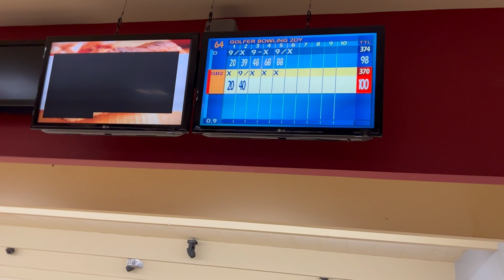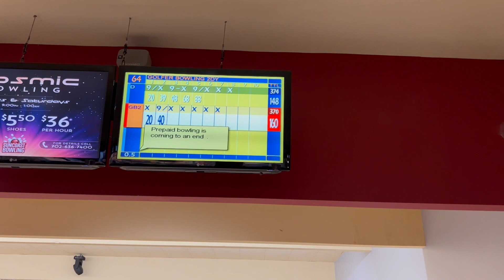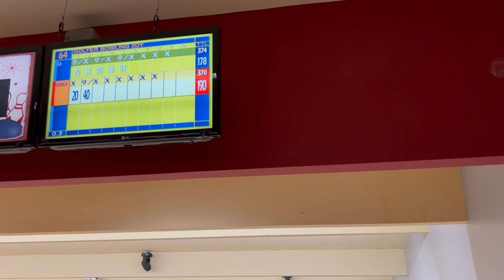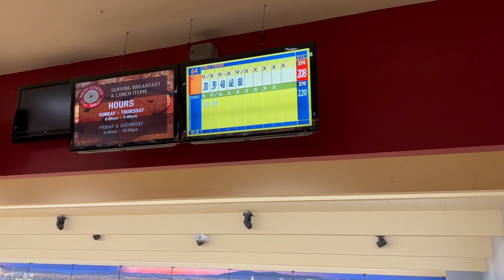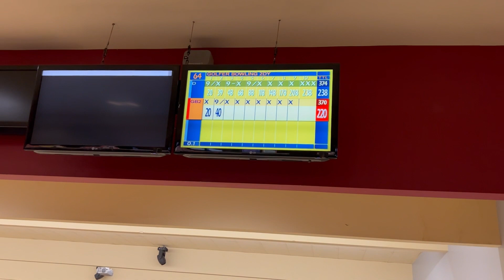Can I Beat a PGA Pro... in Bowling?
This is the debut episode of a new series where I challenge athletes across all sports to a one game bowling match.  Today I face PGA Pro Erik Matthewson.  Erik is a former member of the UNLV bowling and golf teams and currently a professional golfer. After today's video, maybe he picked the wrong sport...